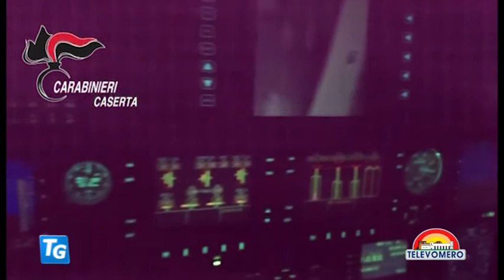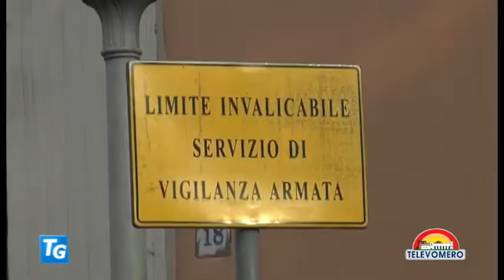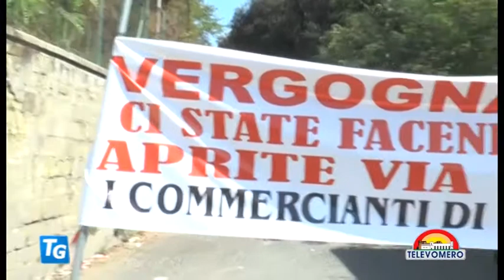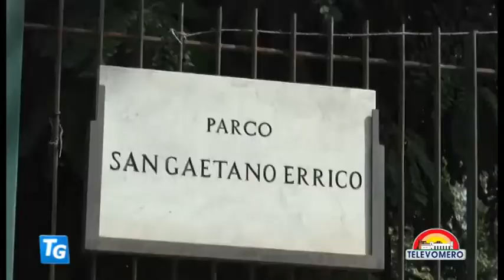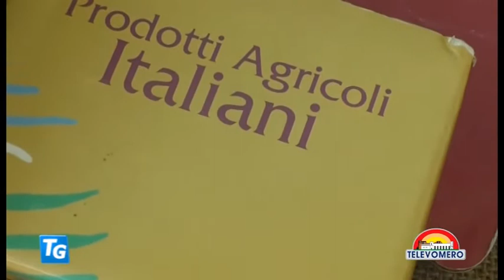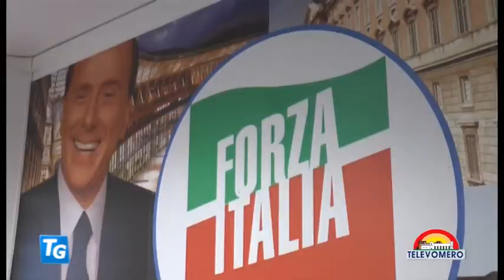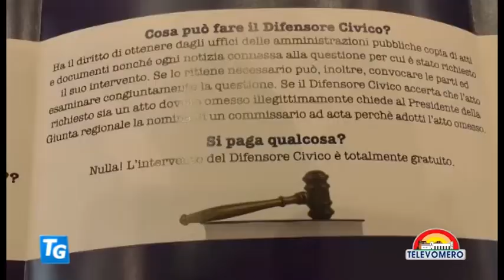TELEVOMERO NOTIZIE 3 AGOSTO 2017